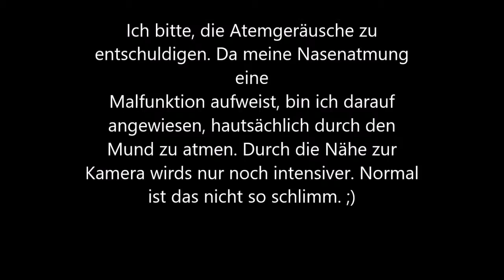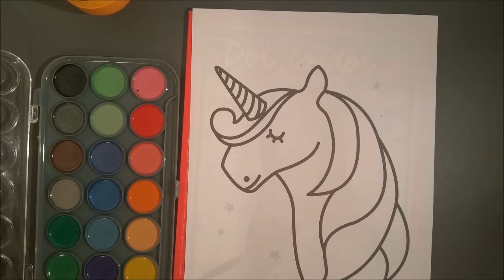ACTION - Wassermalfarben mit PERLMUTEFFEKT! - Taugt's was?